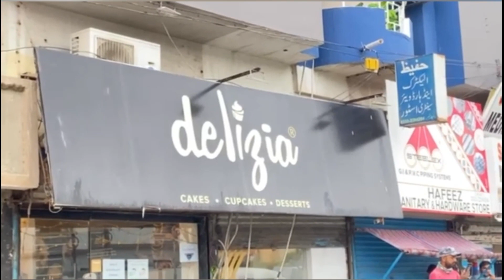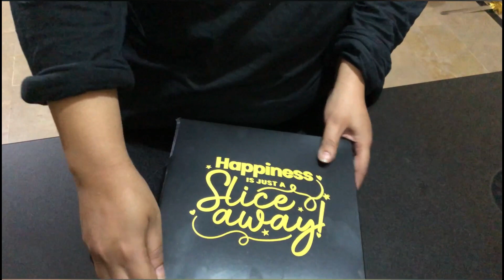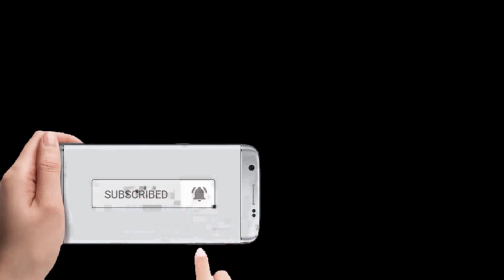Karachi ki Barish Aur Hamare Khany k Plans